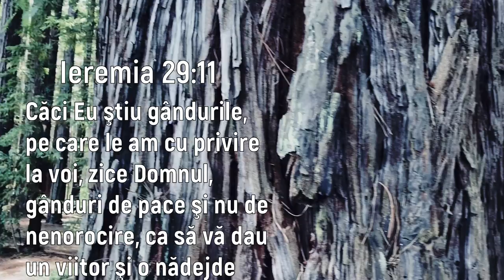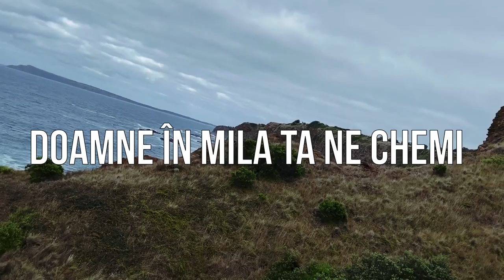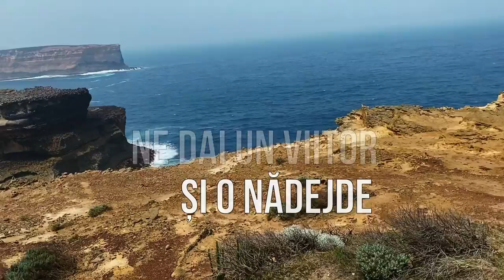Gânduri de pace - Adrian Cost [Lyric Music Video]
Muzica: Adrian Cost

Voci : Adrian Cost & Simida Cost

Voci Adiționale : Adrian Cost & Simida Cost

Producție Audio George Ciurdaș

Doamne în mila Ta ne chemi
În inimi azi mai torni ulei
Harul Tău ne e de-ajuns
Suflete-le ne-ai străpuns

Glasul Tău e viu Cuvânt
Ce-ai vestit ai și împlinit
Azi e viu și lucrător
Cuvântul Tău e roditor

Gânduri de pace
Nu De nenorocire
Ne dai un viitor
Și o nădejde
Tot ce-ai promis
Credem că se-mplinește
În Tine O Doamne
Avem noi nâdejde

Suflete-le ne-ai străpuns

Gânduri de pace
Nu De nenorocire
Și o nădejde
Tot ce-ai promis
Credem că se-mplinește
Avem noi nâdejde

La Tine este Pace
La Tine e nădejde
Tu ne dai viitotul
Isus Izbăvitorul

Gânduri de pace
Nu De nenorocire
Și o nădejde
Tot ce-ai promis
Credem că se-mplinește
Avem noi nâdejde